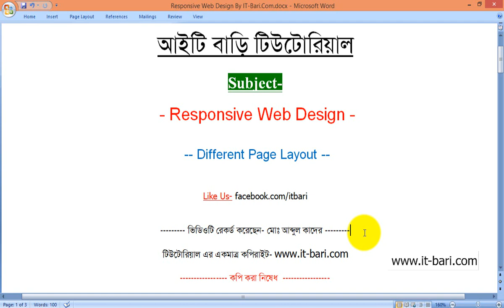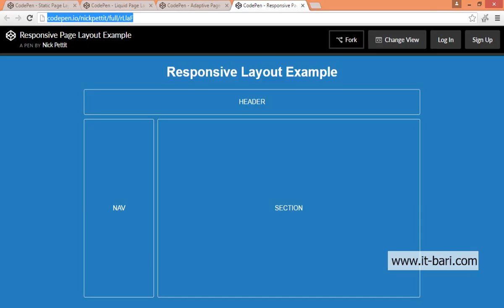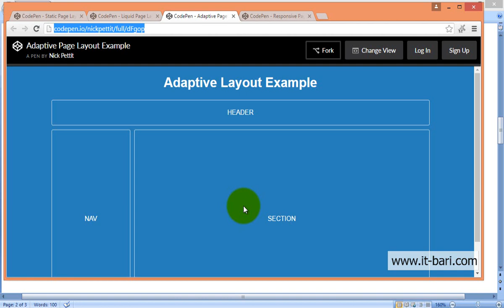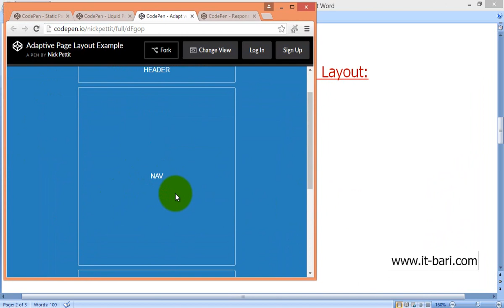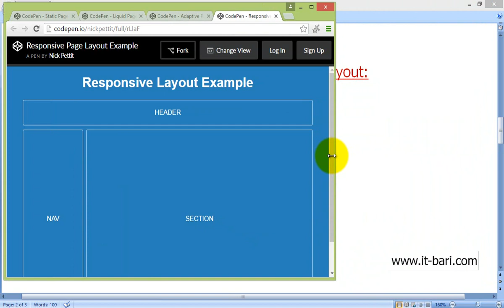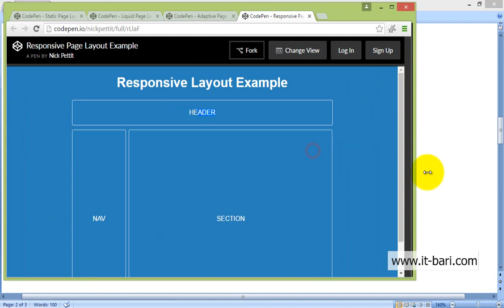04 Different Page Layout IT Bari Tutorials